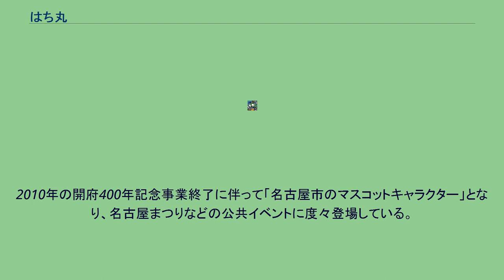はち丸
はち丸（はちまる）は名古屋開府400年事業のマスコットの一人。
なお、本項で同事業の他のマスコット、エビザベス、だなも、かなえっちについても記す。
2010年（平成22年）、清洲越しによって名古屋が開かれてから400年を迎えるのを記念して、名古屋市が開府400年記念事業の一環として、2008年（平成20年）7月1日から8月8日（まるはちの日）まで、市内に在住・在学する18歳未満を対象としてキャラクターデザインの募集を行った。
6,603通の応募があり、小学校1年生の応募による『400年の旅人』が最優秀賞に、また小学6年生による名古屋城をモチーフにした『なごやジョウ』、中学3年生がデザインした『やっとカメ』、小学4年生がデザインした『ねがいボシ』も選ばれた。
その後、10月11日にキャラクターの正式な名前が決定して発表された。
2010年の開府400年記念事業終了に伴って「名古屋市のマスコットキャラクター」となり、名古屋まつりなどの公共イベントに度々登場している。
また、はち丸は2013年（平成25年）3月31日まで名古屋城において毎日おもてなしを行なった。
はち丸は、様々なイベントに参加している。